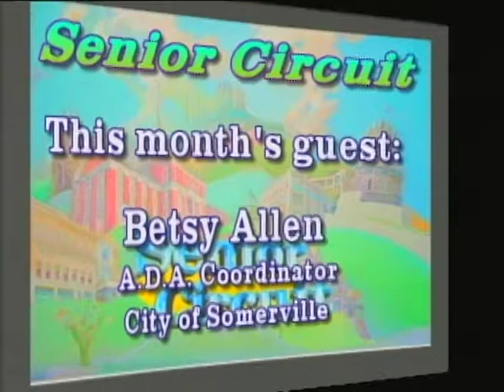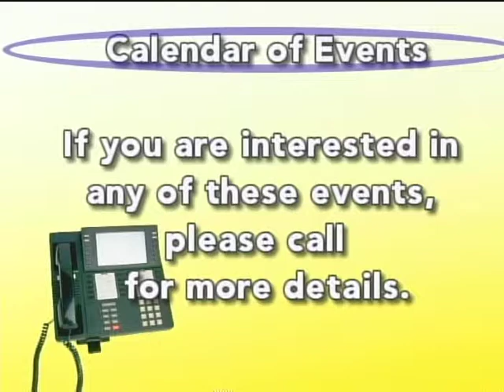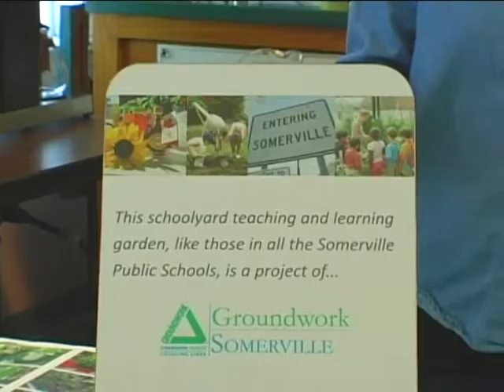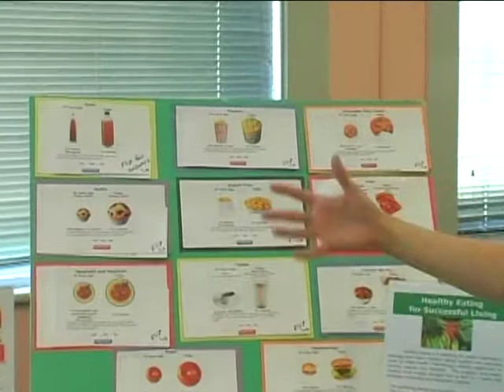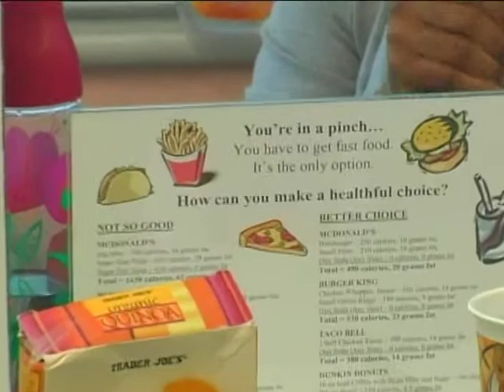Senior Circuit 5-9-13 "A Conversation w/the ADA Coordinator"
Somerville's ADA Coordinator, Betsy Allen, discusses her role with Cindy Hickey, Executive Director of the Council on Aging.  Also featured is the Council's recent
Nutrition Fair.